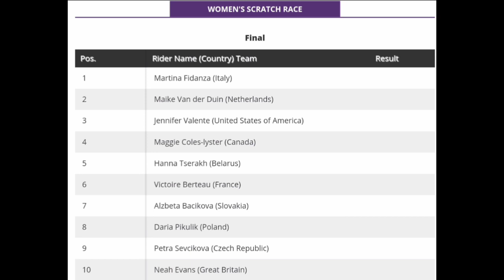Martina Fidanza Gold | Women's Scratch Race | 2021 UCI Track Worlds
Martina Fidanza Italy Gold | Women's Scratch Race | 2021 UCI Track World Championships

4.3" Screen Display Bike Mirror, (Rear View Camera 145° View)

 Martina Fidanza from Italy wins the gold in the Women's Scratch Race.

 Fidanza was quoted saying "A dream, I couldn't imagine ending the race like this. It is a thrilling gold, which repays me for so many difficulties - added the new world champion - An incredible success, no comparison. I dedicate it above all to my grandparents who raised me, thanks to them."
Classification

1  Martina Fidanza (Italy)
2 Maike Van der Duin (Netherlands)
3 Jennifer Valente (United States of America)
4 Maggie Coles-lyster (Canada)
5 Hanna Tserakh (Belarus)
6 Victoire Berteau (France)
7 Alzbeta Bacikova (Slovakia)
8 Daria Pikulik (Poland)
9 Petra Sevcikova (Czech Republic)
10 Neah Evans (Great Britain)

Music
1.
2. Splice app (GoPro)